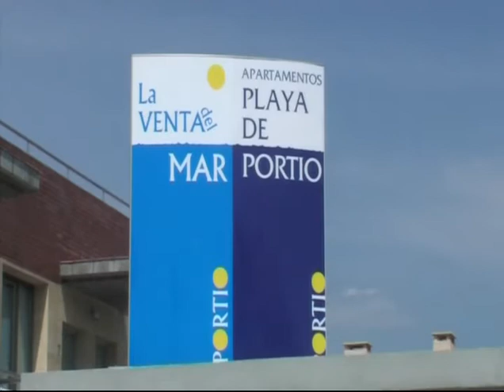Venta del Mar Turismo Rural Apartamentos Cantabria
Venta del Mar es un alojamiento con encanto en Liencres, Cantabria, en el acantilado de la playa de Portio y próximo a Santillana del Mar, Parque Natural de las Dunas de Liencres, y Cabárceno. Mejor turismo rural de Cantabria muy cerca de Santander.Venta del Mar en el acantilado de la playa de Portio junto a Santander Venta del Mar un alojamiento con encanto en la playa de Portio muy cerca de Santander Cantabria